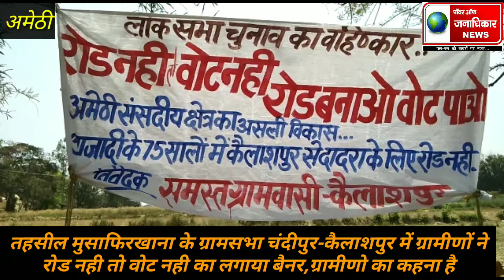अमेठी/तहसील मुसाफिरखाना के ग्रामसभा चंदीपुर-कैलाशपुर में ग्रामीणों ने रोड नही तो वोट नही का लगाया बै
अमेठी/तहसील मुसाफिरखाना के ग्रामसभा चंदीपुर-कैलाशपुर में ग्रामीणों ने रोड नही तो वोट नही का लगाया बैनर,ग्रामीणो का कहना है कि आजादी से अबतक कैलाशपुर गाव को आनेजाने के लिऐ कोई सडक मार्ग नहीं है,जबतक दादरा से कैलाशपुर तक रोड नही बनेगा तबतक हम सारे ग्रामीण चुनाव का बहिष्कार करते है, इस गांव में जाने के लिए कोई भी रास्ता नहीं है केवल पगडंडी रास्ता है आजादी के 70 साल बाद भी इस गांव में रोड नहीं पहुंची ग्रामीणों का कहना है की हमारे इस गांव के लिए जो भी सड़क बनवाएगा उसी की तरफ वोटिंग की जाएगी अन्यथा चुनाव का बहिष्कार किया हैं
समर बहादुर सिंह की रिपोर्ट